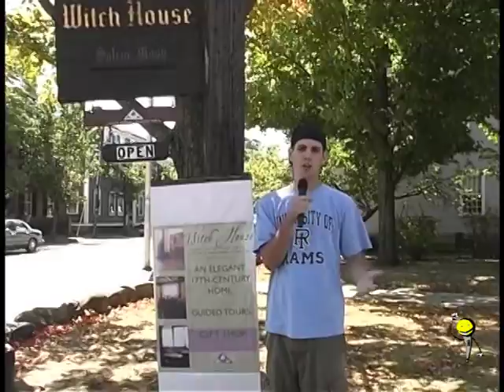Salem Witches and Aliens- The Golden Mic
A Golden Mic throwback. We purposely confused Salem with Roswell New Mexico.